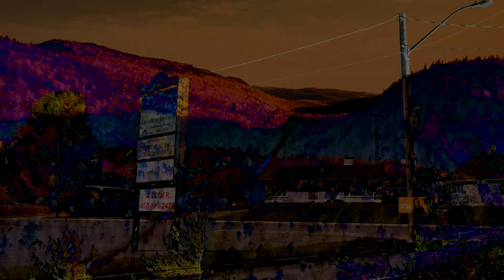TRUCOS PARA APRENDER UN IDIOMA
Estos son algunos consejos que te doy para que puedas aprender más fácil y rápido un idioma. Estas fueron las cosas que yo hice para acelerar mi aprendizaje.